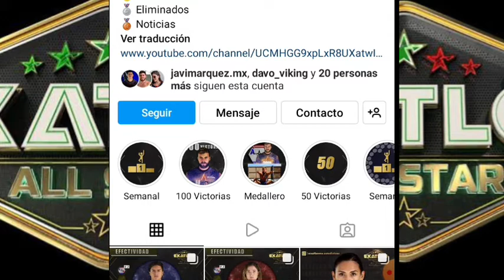ESTADÍSTICAS SEMANA 07 I EXATLÓN MÉXICO ALL STARS 🇲🇽⭐🔵⭐🔴